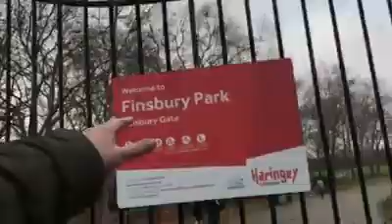The pigeons of Finsbury Park